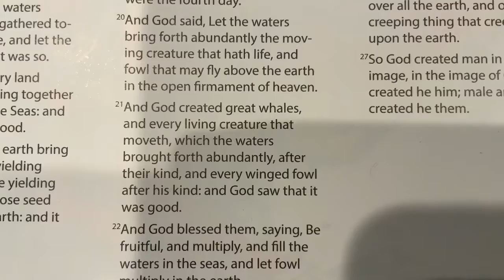OPENING “ASSEMBLY” March 25, 2020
Hello Community,
This week this will be our opening.